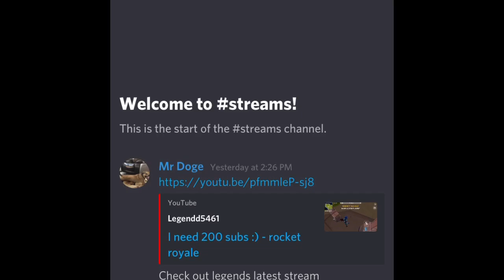Join The LEGENDDS DISCORD SERVER!!